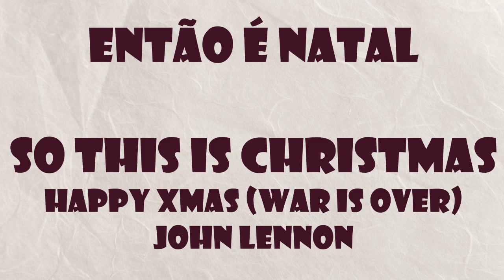ENTÃO É NATAL, HAPPY XMAS (WAR IS OVER) - JOHN LENNON, SO THIS IS CHRISTMAS - FLUTE DULCE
APRENDA A TOCAR NA FLAUTA DOCE MAIS UMA MÚSICA DE NATAL PARA COMPARTILHAR COM A FAMÍLIA E AMIGOS. FELIZ NATAL CAVALEIROS!